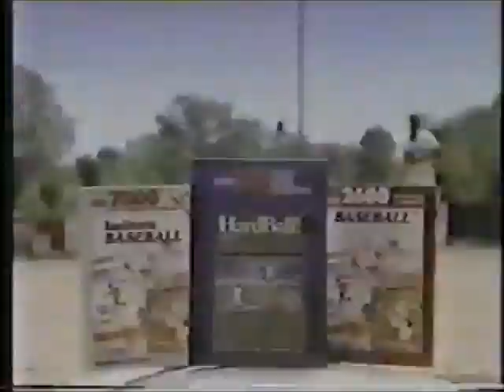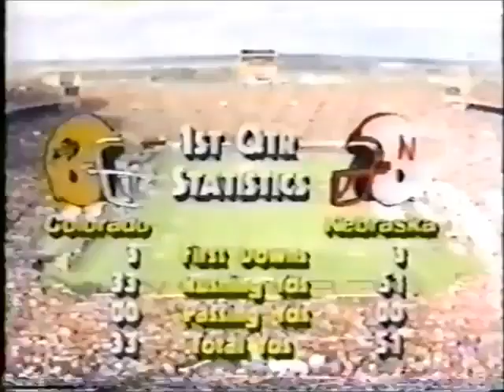1988 Colorado vs. Nebraska (TV Broadcast)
Full TV broadcast for the Colorado vs. Nebraska game in 1988.